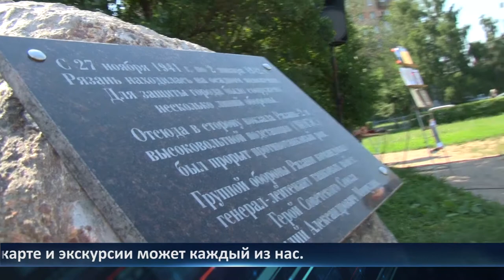День города - новости Рязани 23.06.2021